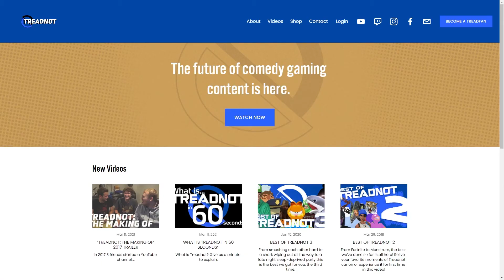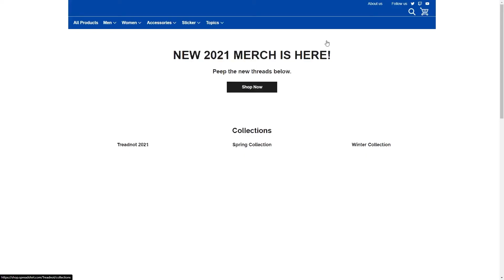WANDAVISION: The Scarlet Witch is Here. - The Dork Side Podcast #8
The first MCU Disney+ series has finished and oh boy did it deliver. Tate and Hunter sit down and talk about the entire season, give their thoughts and talk about what they think this will mean for the next projects in the MCU.

Edited by:
Hunter Reineck